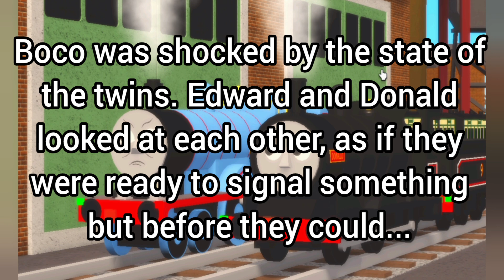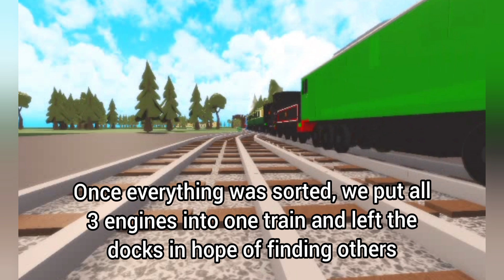What if Edward Reversed Episode 2 "Boco comes home" (Not Made for Kids)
Warning: adult content. Not For Kids